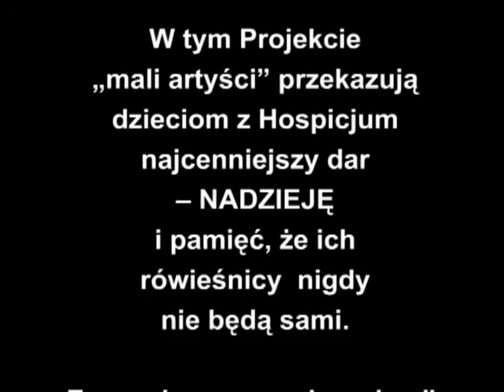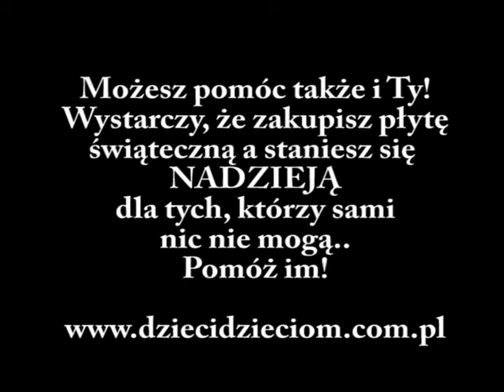Dzieci Dzieciom - POMÓŻ I TY!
Trwa akcja charytatywna na rzecz Hospicjum Dziecięcego NADZIEJA w Toruniu. Kupując płytę świąteczną DZIECI DZIECIOM jesteś darczyńcą światła i nadziei dla najbardziej potrzebujących!